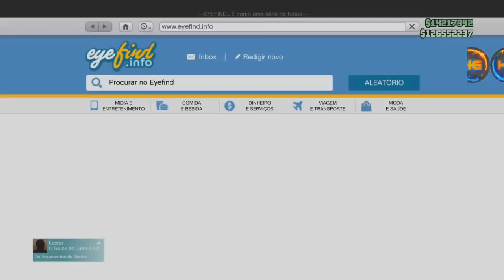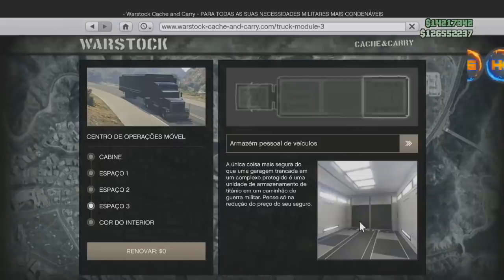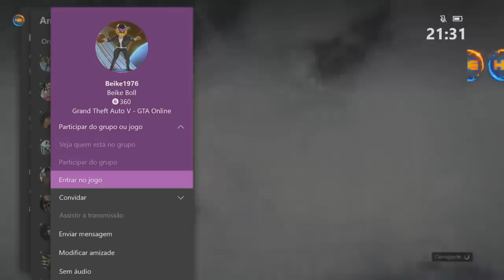*BOATE SOLO*Workaround GTA 5 SOLO Money - Get MILLIONS QUICK! FIQUE RICO SEM S/AJUDA XB1&PS4